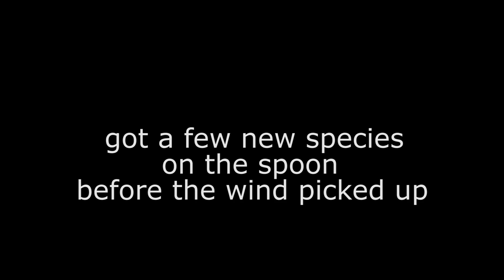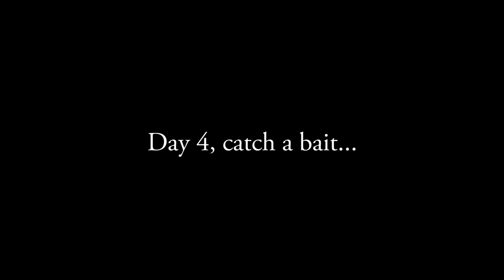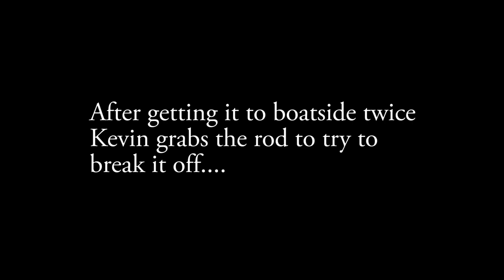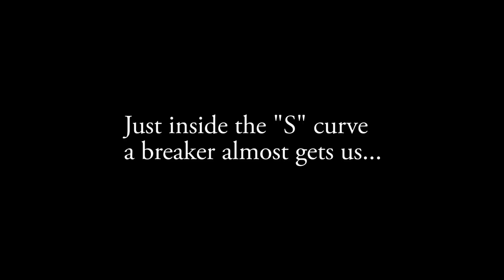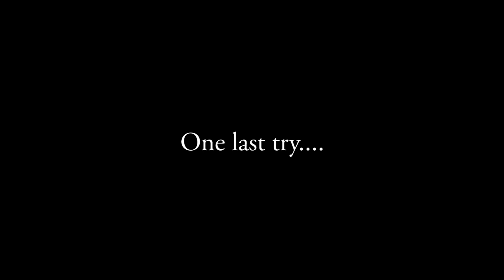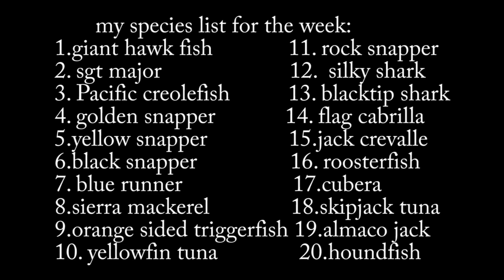Kayak Fishing Pacific Ocean 20 Species Part 2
The pics and video just can't do Los Buzos justice. the place, the people, the critters are all parts of an UNFORGETTABLE experience. We put in 8 to 10 hours and pedaled 10 to 12 miles this week and earned every fish that we landed. a slow start ended with 20 roosters landed the last 2 days! If you get the chance to go, do it, you will not be disappointed!